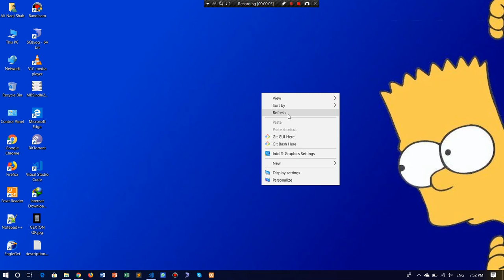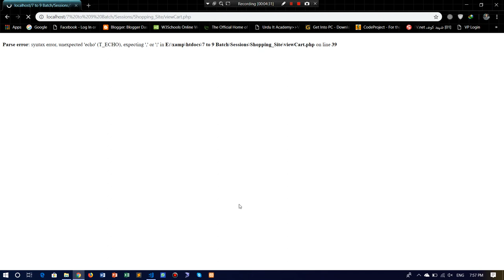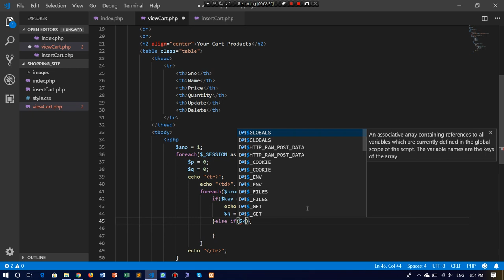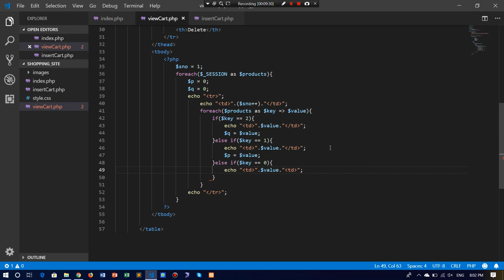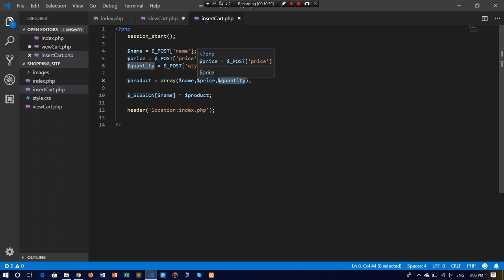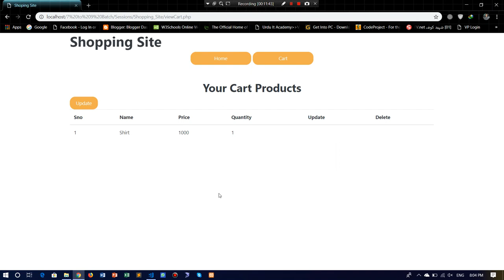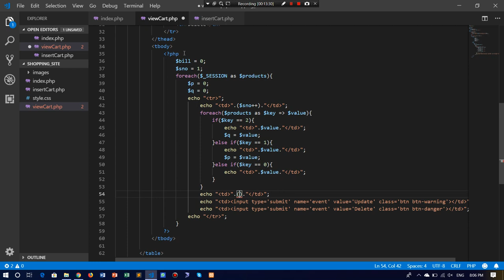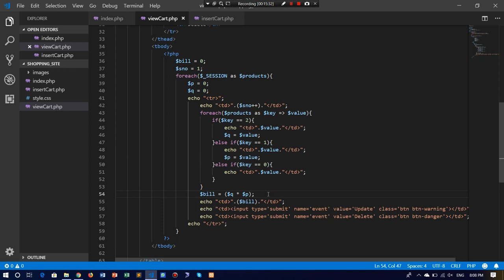03 - View Cart items - PHP Shopping Cart using Sessions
Salam...
is video m hm ne cart ki hui items ko fetch kia h